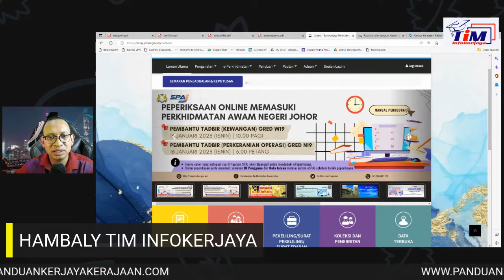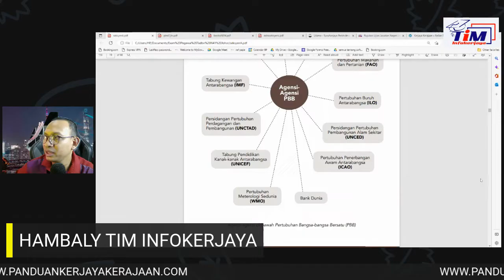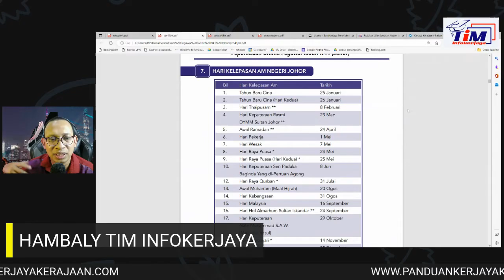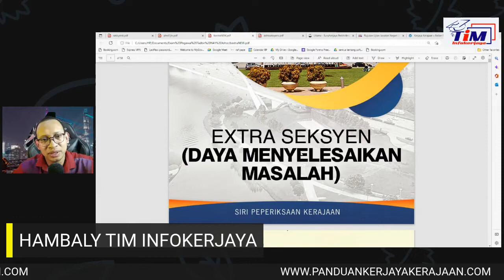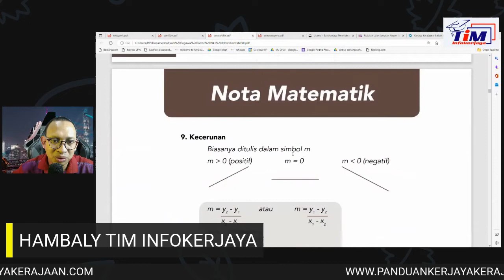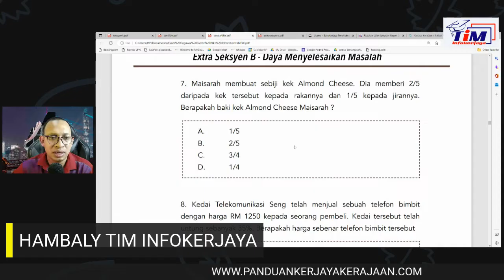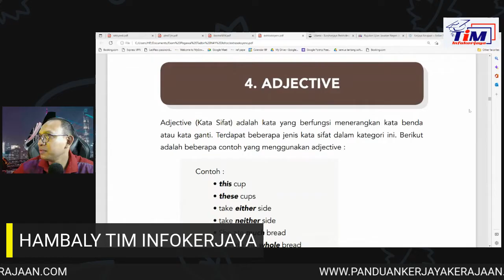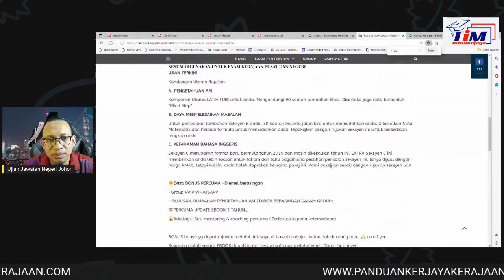Tips Exam Pembantu Tadbir (Pengkeranian dan Operasi ) PTPO Gred N19 Negeri Johor Sesi Januari 2023